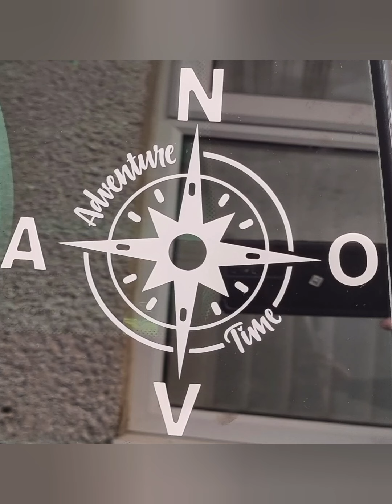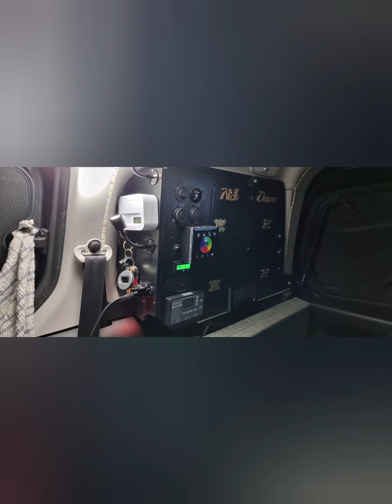Strumble Head was Amazing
Views, curry, shandy and joined by some visitors